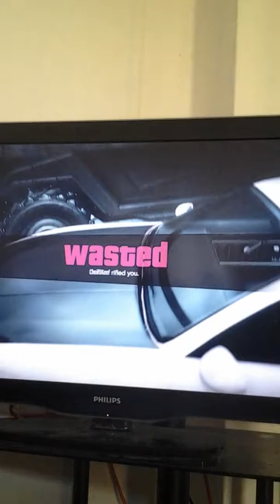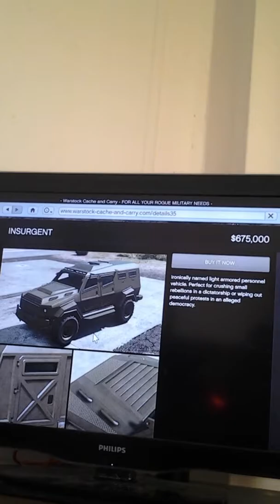GTA ONLINE EP1 KILLING INSERGENTS